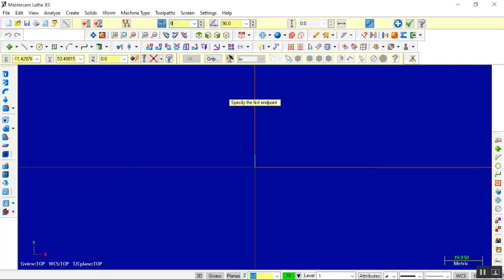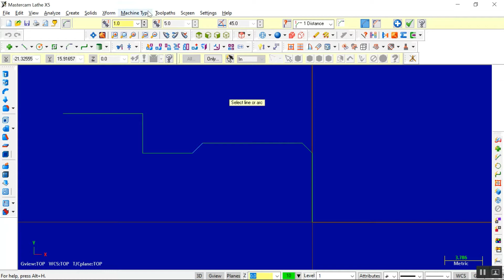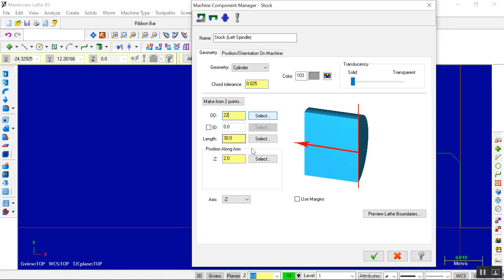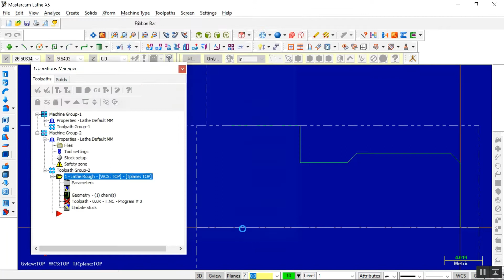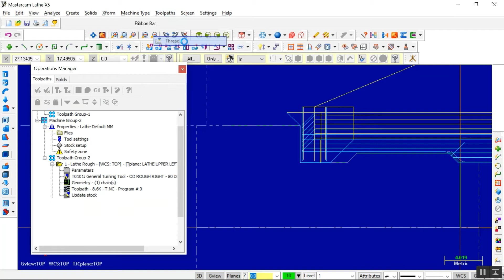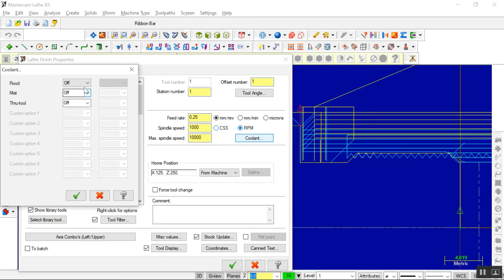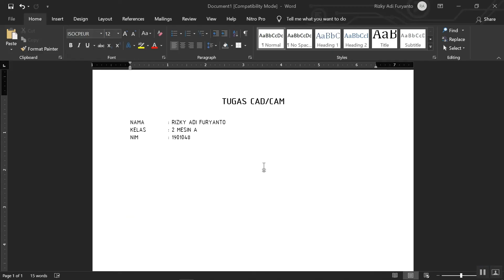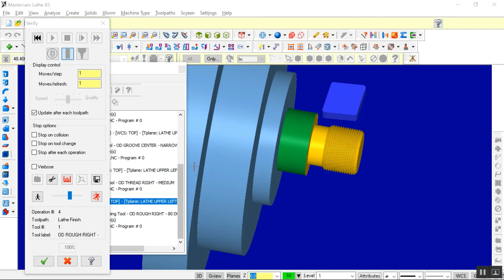3 Mata Potong-Rizky Adi F